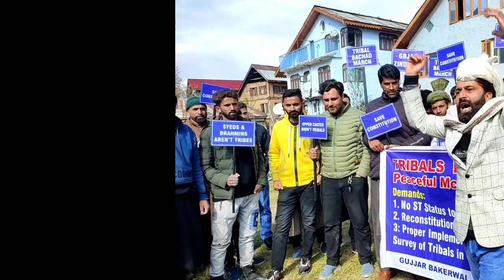we shall fight we shall win peace # justice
peace # tribal